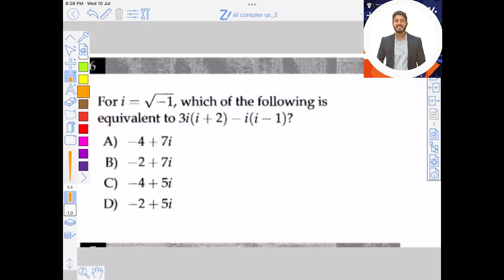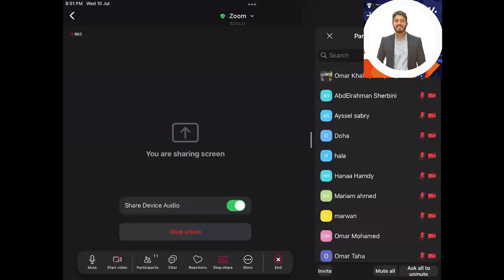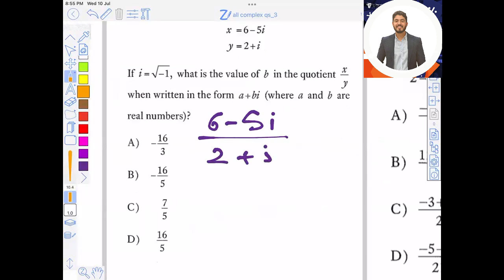📗COMPLEX NUMBERS ( EST , SAT & ACT ) By / Dr.Omar khalil 01151576428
📗COMPLEX NUMBERS

▪️EST , SAT & ACT

✅By / Dr.Omar khalil